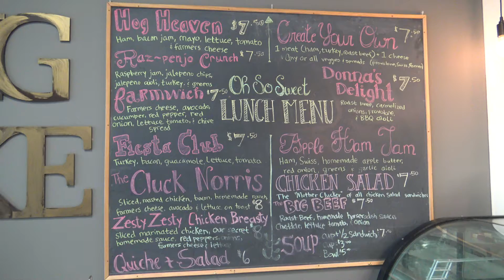The Monthly Bite: Oh So Sweet by Tiphanie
We've got a serious sweet tooth today, so we headed to Oh So Sweet by Tiphanie in downtown Davenport - a full-service bakery with homemade cakes, cupcakes, cookies and more - plus a full lunch menu with house-made soups and sandwiches on freshly-baked breads! You've got to try it!